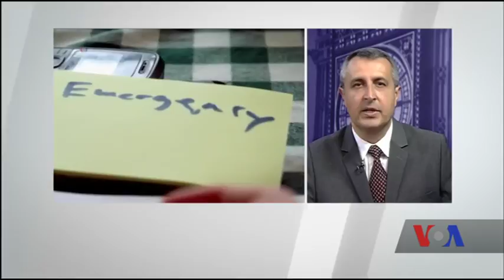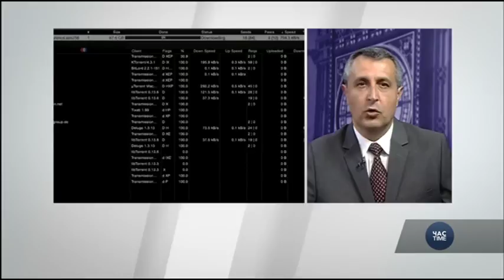Все, що вам потрібно знати про припинення слідства щодо Джуліана Ассанжа у Швеції. Відео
Все, що вам потрібно знати про припинення слідства щодо Джуліана Ассанжа у Швеції